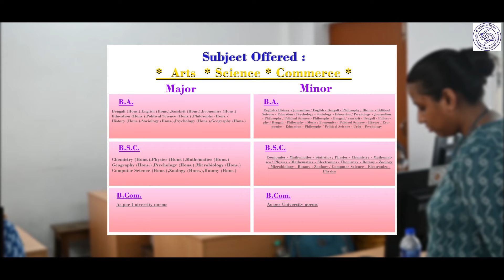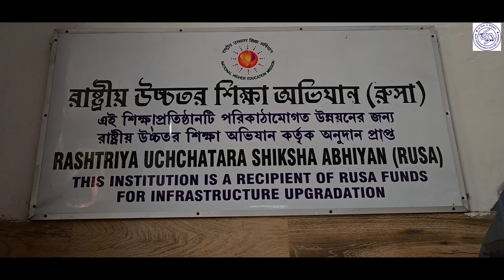A Brief Profile of the Bijoy Krishna Girls' College, Howrah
BKGC- A brief description of the college